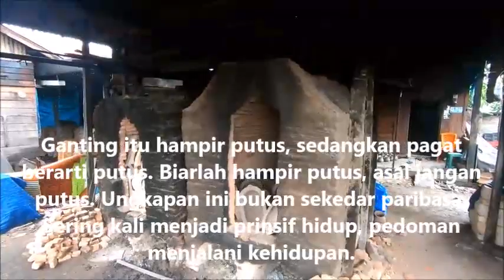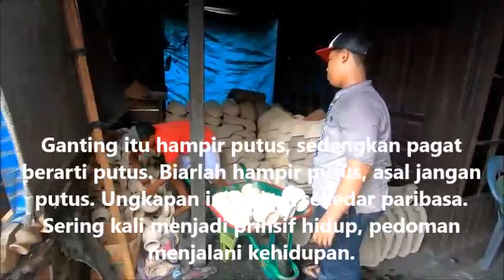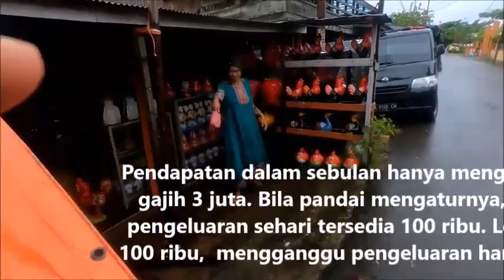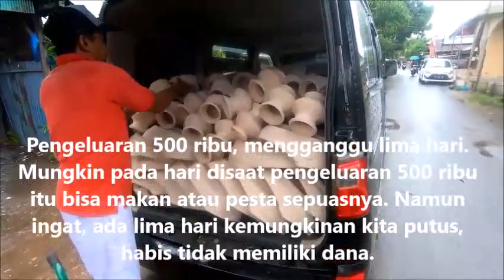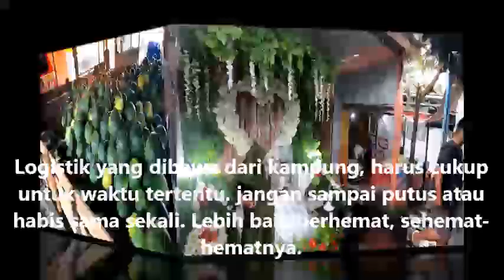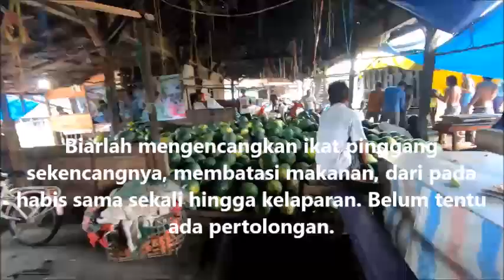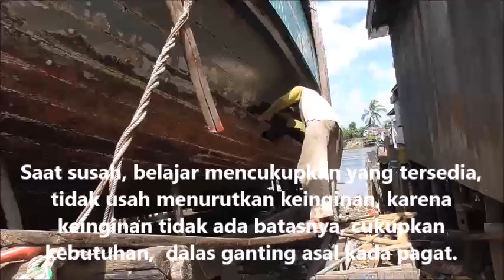DALAS GANTING ASAL KADA PAGAT - Ungkapan Orang Banjar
Tulisan ini diambil dari Noorholis Majid - Pemerhati Budaya Banjar